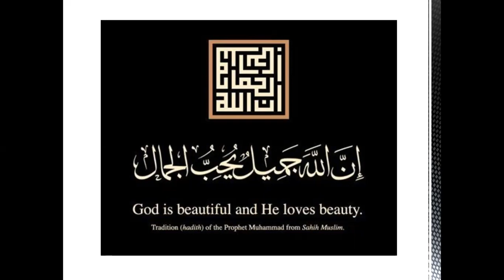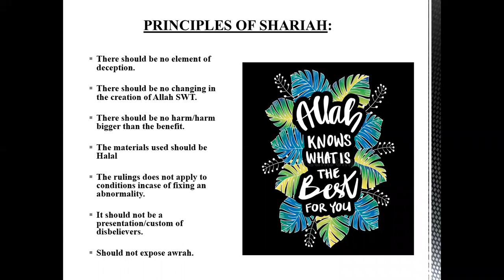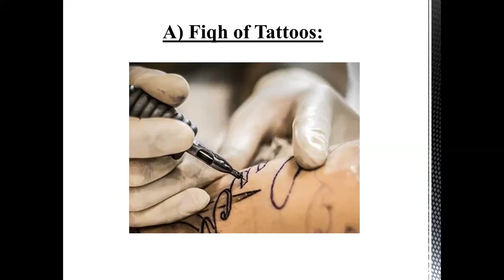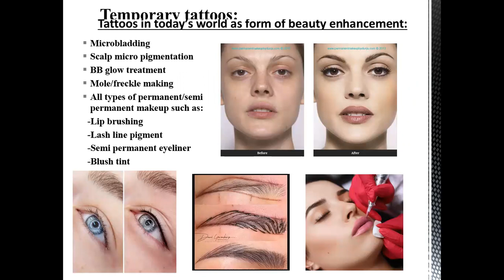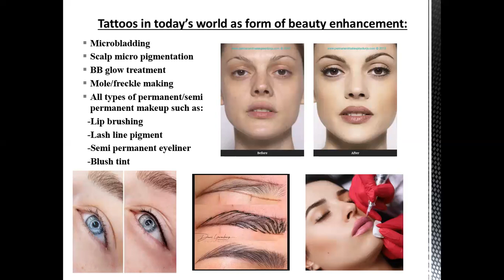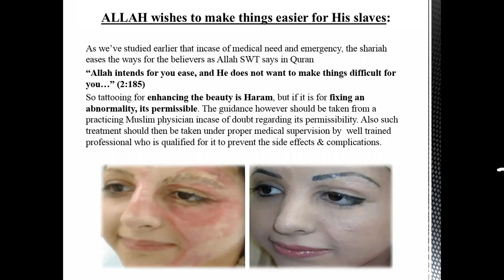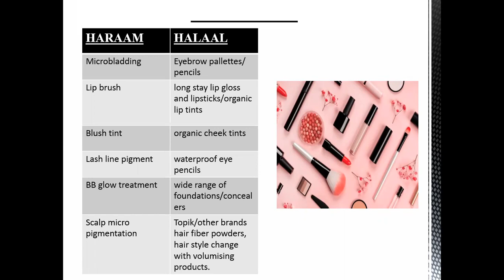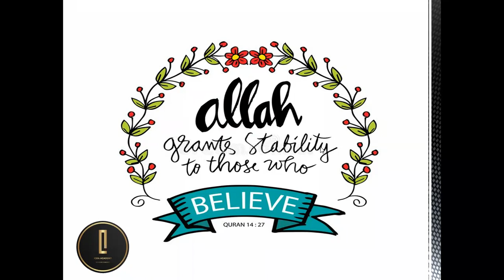Tattoo, kya ye jaiez hy?